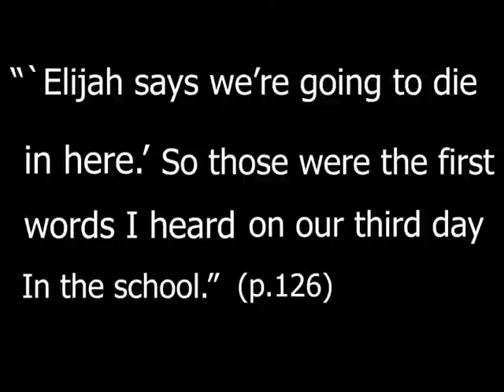'Trapped' Book Talk-mi hermana speaking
It's not me in the video. Its my sister.
She didn't want her face to be revealed.